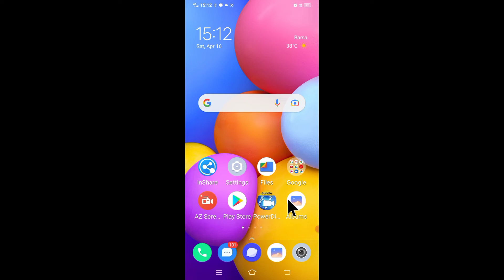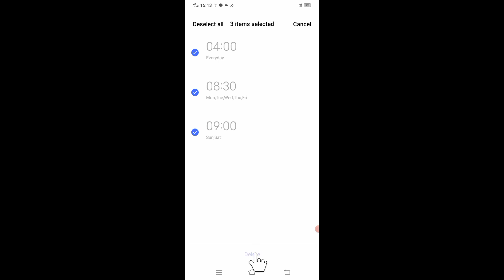vivo mobile me Alarm band/off kaise kare।। how to delete/off alarm in vivo mobile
is video me bataya gaya hai friends ki vivo mobile me Alarm band kaise kiya jata hai